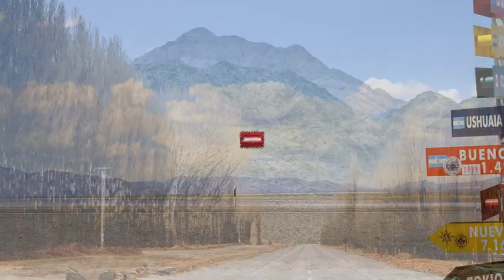La multitudinaria convocatoria de L Gante, en Pinamar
La "Caravana 420" fue todo un éxito.